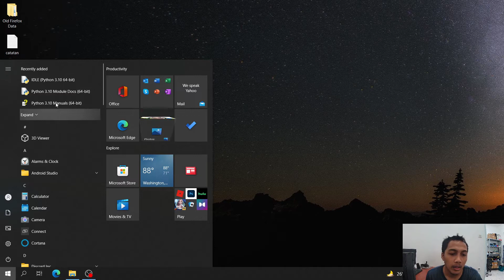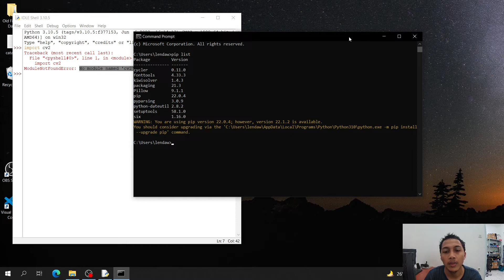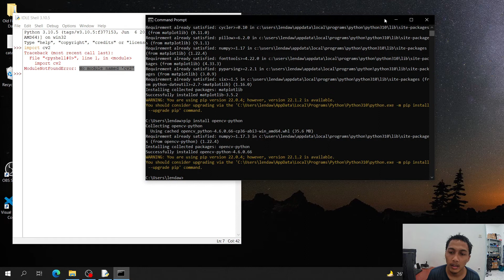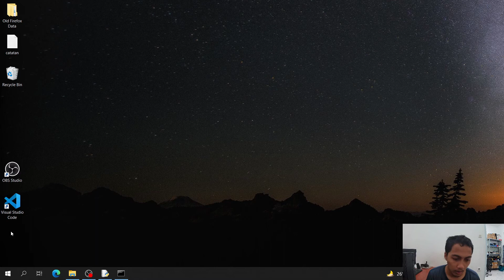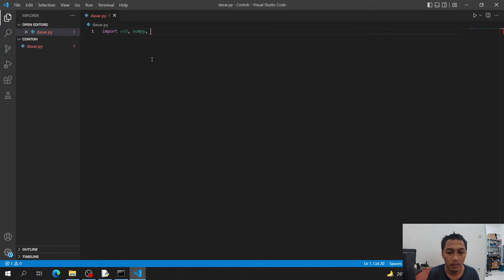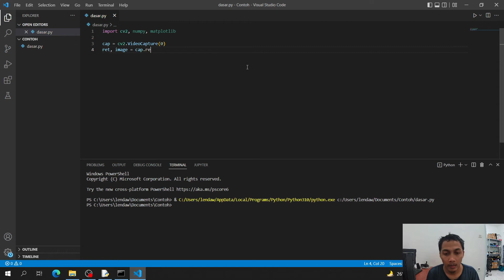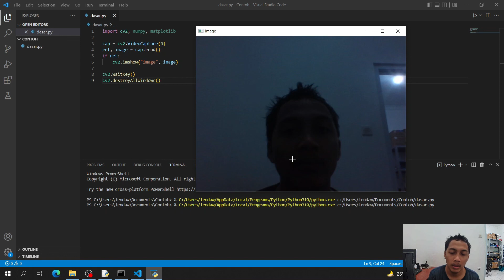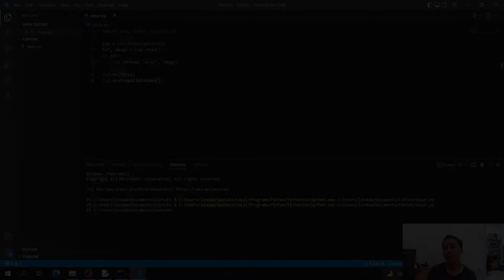Langkah-langkah Instalasi OpenCV di Visual Studio Code untuk Pengembangan Windows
Install OpenCV di Visual Studio Code - Windows
Install OpenCV in Visual Studio Code - Windows

Dalam video ini, kami menyajikan panduan langkah demi langkah tentang cara menginstal OpenCV di Visual Studio Code untuk pengembangan di lingkungan Windows. OpenCV adalah perpustakaan pemrosesan citra yang sangat populer dan serbaguna yang digunakan dalam berbagai aplikasi pengolahan gambar dan video.

Anda akan dipandu melalui proses instalasi OpenCV dan konfigurasi Visual Studio Code agar dapat mulai mengembangkan aplikasi pemrosesan citra dengan mudah.

Apa yang akan Anda temukan dalam video ini:

Pengenalan OpenCV: Kami akan memberikan gambaran singkat tentang apa itu OpenCV, manfaatnya, dan berbagai aplikasi di mana OpenCV sering digunakan.

Persiapan Lingkungan: Anda akan mempelajari langkah-langkah untuk mempersiapkan lingkungan pengembangan di Windows, termasuk instalasi Visual Studio Code dan ekstensi yang diperlukan.

Instalasi OpenCV: Kami akan menunjukkan cara mengunduh dan menginstal OpenCV di lingkungan Windows, serta bagaimana mengonfigurasikan PATH agar dapat diakses oleh Visual Studio Code.

Konfigurasi Visual Studio Code: Anda akan belajar cara mengonfigurasi Visual Studio Code agar dapat mulai mengembangkan aplikasi menggunakan OpenCV dengan lancar.

Uji Coba: Terakhir, kami akan melakukan uji coba sederhana untuk memastikan bahwa OpenCV telah diinstal dengan benar dan dapat digunakan dalam proyek Visual Studio Code Anda.

Dengan panduan yang jelas dan terperinci ini, Anda akan dapat dengan mudah menginstal dan mengkonfigurasi OpenCV di Visual Studio Code untuk pengembangan di lingkungan Windows. Jadi, jangan ragu untuk menonton video ini dan mulailah menjelajahi potensi penggunaan OpenCV dalam proyek pengolahan citra Anda!